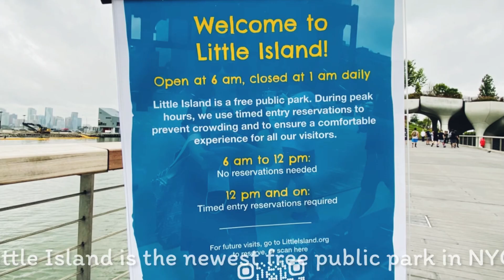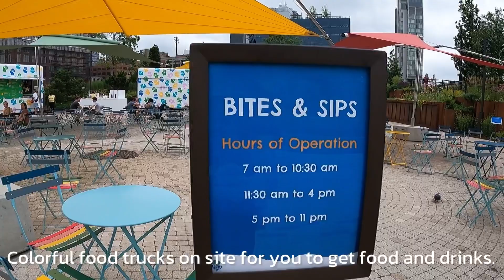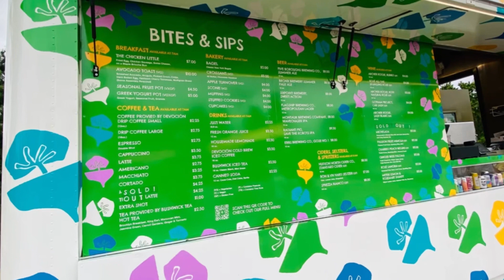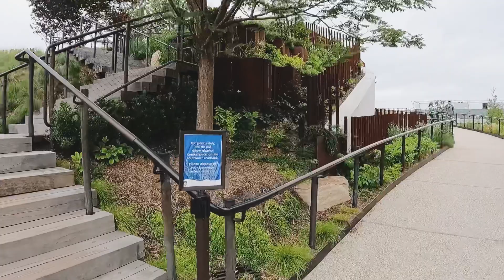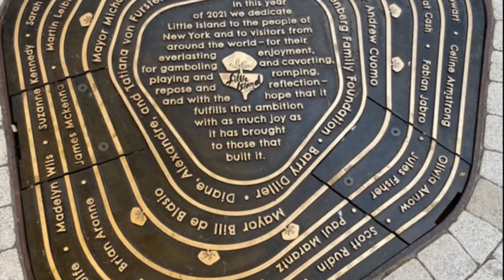Little Island New York City - walking tour.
Little Island is the newest free public park in NYC. It officially opened on May 21, 2021.

It's a floating park on Hudson River. Located at pier 55 near 13th street West Side of Manhattan.

Musician: @iksonmusic

Musician: Fireflies